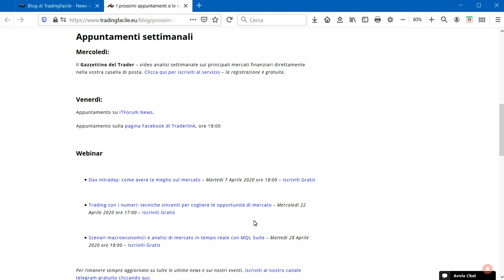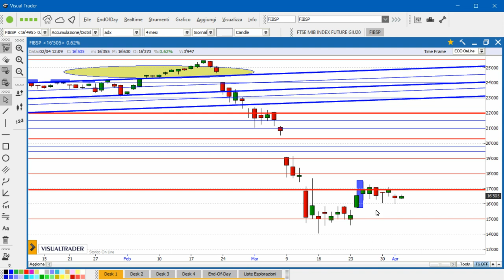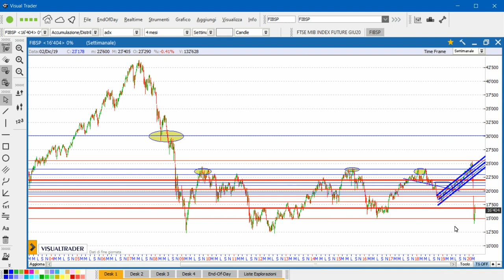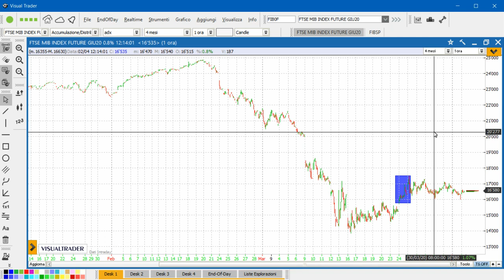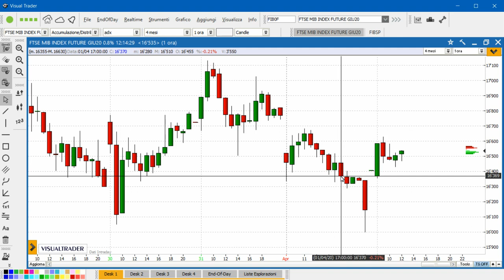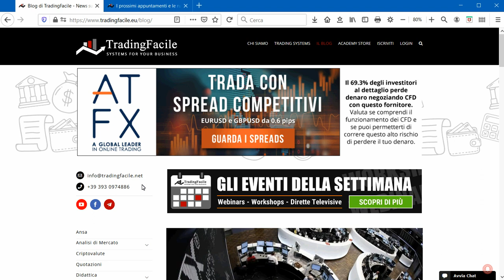Piazza Affari, quali spunti nel quadro attuale?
Dopo il rally di mercato che ha riportato il Ftse Mib in area 17.000 punti, al momento il mercato si trova in una fase di trading range.

Quali indicazioni arrivano dai grafici e cosa possiamo attenderci nel breve periodo?